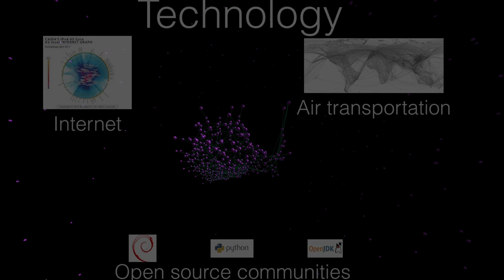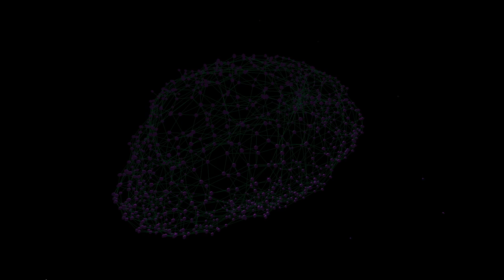Network science teaser for engineering students at BME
Trying to grab the attention of the students at the Budapest University of Technology and Economics (BME) and show them the perspective offered by network science in my complex networks mini course next fall. Movie made by iMovie.